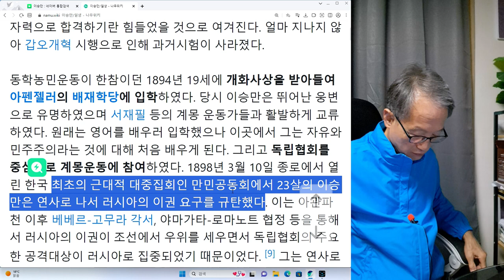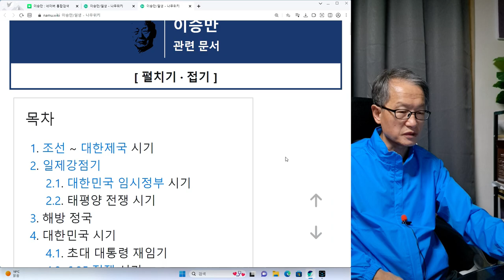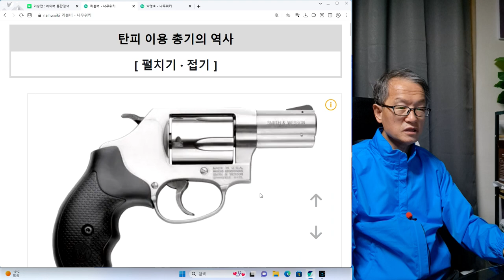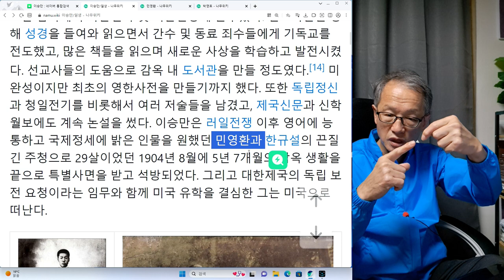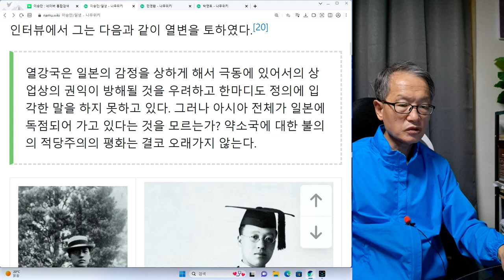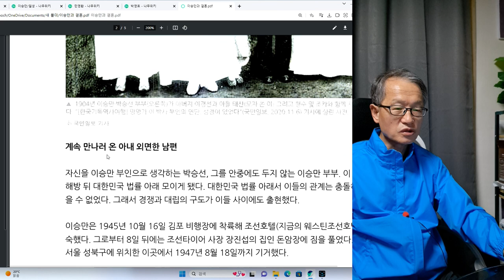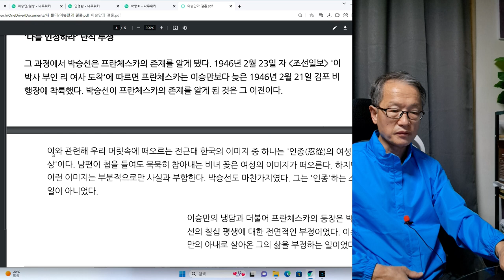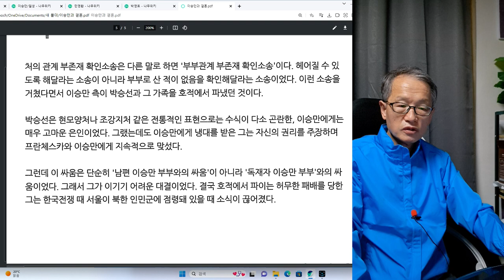대통령 이승만 3회 조강지처 박승선을 호적에서 삭제하다